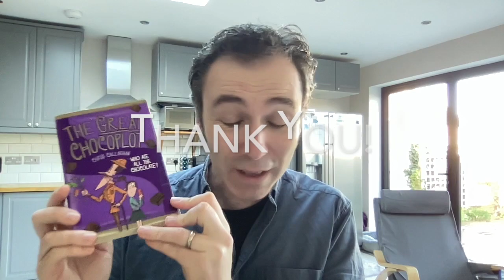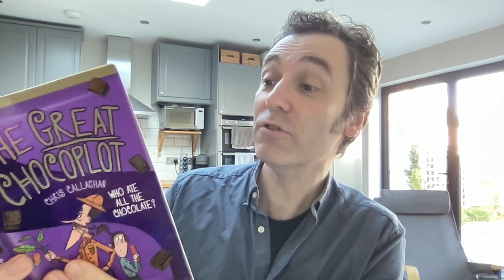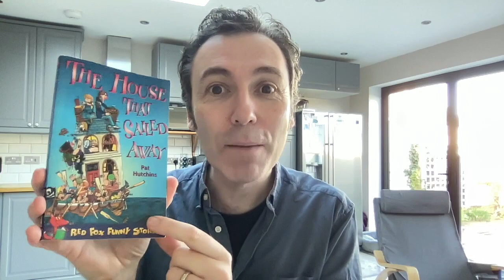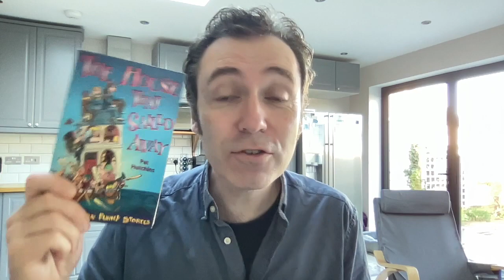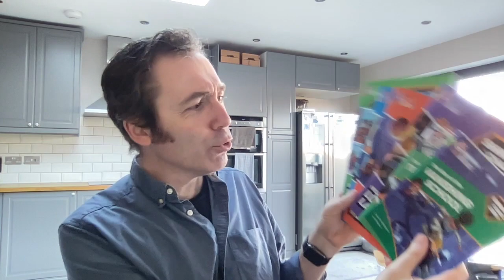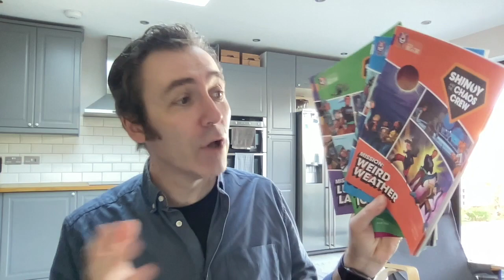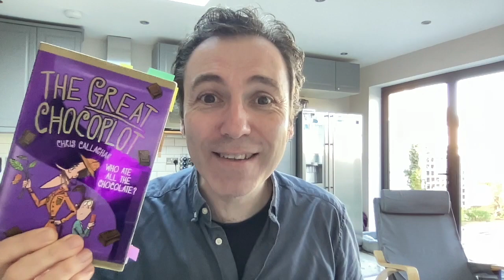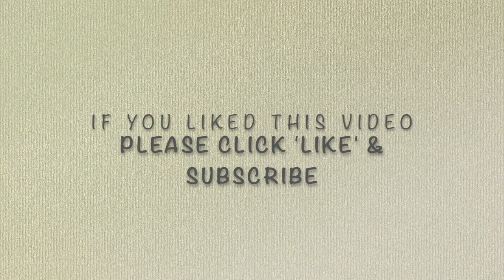Children's Author, Chris Callaghan, says 'Hello' to pupils at Kingsley Primary School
Year 4 pupils from Kingsley Primary School have written to Chris Callaghan - the author of 'The Great Chocoplot' and the 'Shinoy and the Chaos Crew' series. He responds to their amazing letters.